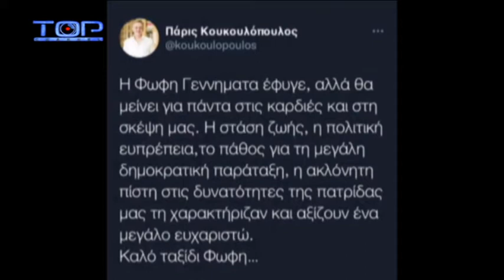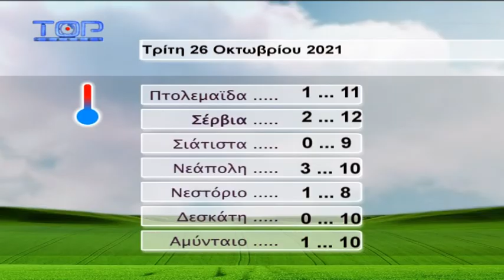ΔΕΛΤΙΟ ΕΙΔΗΣΕΩΝ 25-10-2021